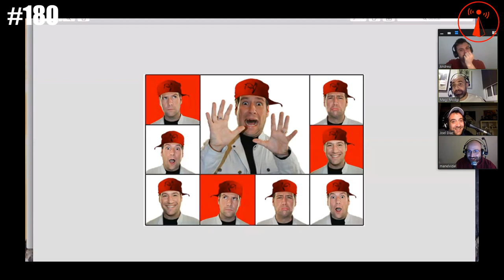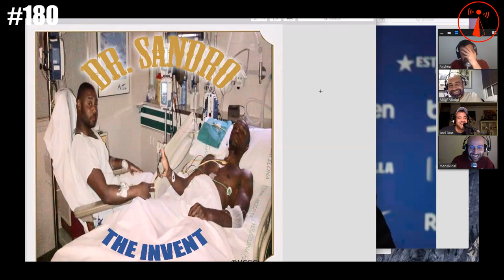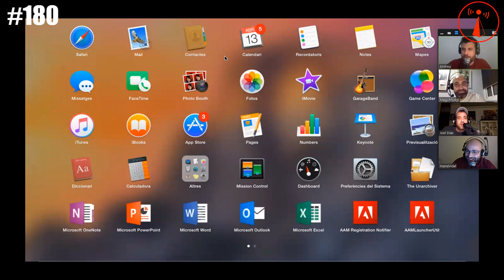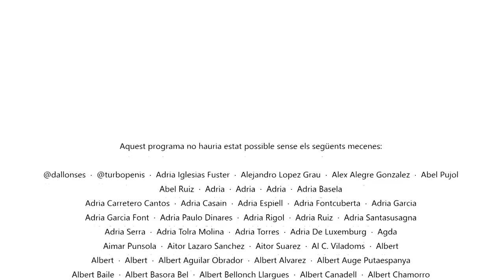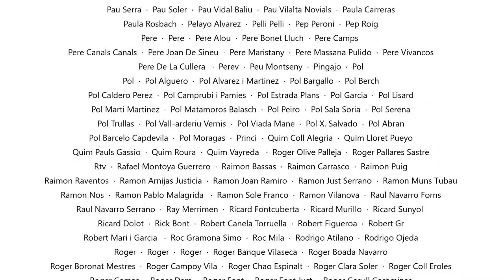La Sotana 180